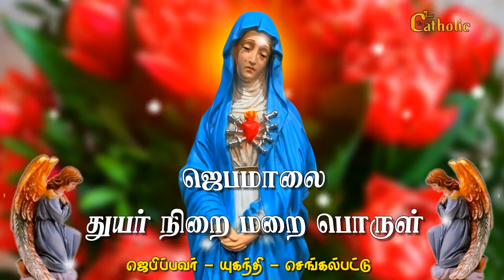🔴தினமும் ஜெபிப்போம் ஜெபமாலை| துயர் நிறை மறை பொருள் 22.10.2021| ROSARY | Sorrowful Mysteries